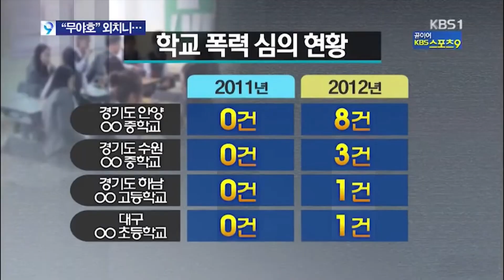[BE] 학교폭력 발생 시 멈춰! 라고 외치니... 학교폭력 증가 ↑ | 가짜뉴스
🟩 자동 완성 - 자주 사용하는 문구의 단축어를 만들어주는 앱
+ 글 위에 표정 붙이는 인싸체부터 수천가지 특수문자 이모티콘까지!
+ 주소 , 연락처 , 계좌 , 마크 명령어까지 단축 가능!

컴퓨터 : 다나와 조립식
CPU : Ryzen 7 3700X
RAM : ddr4 32GB
GPU : rtx2070 super
HDD : 512GB(SSD M.2) / 2TB(HDD)